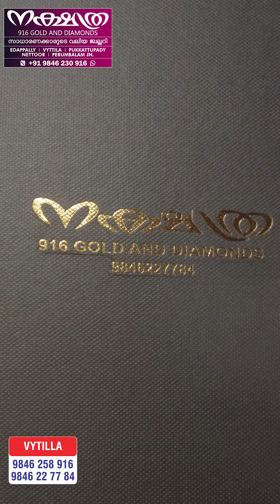HAPPY MOMENTS | NAKSHATHRA 916 GOLD AND DIAMONDS